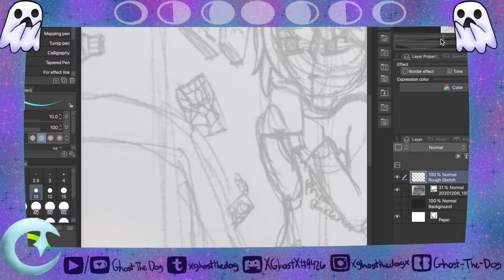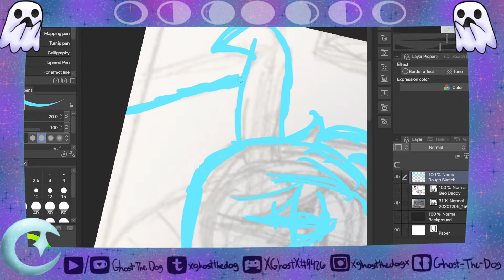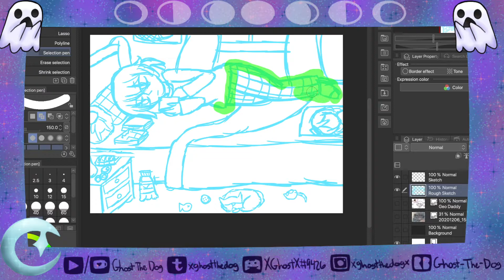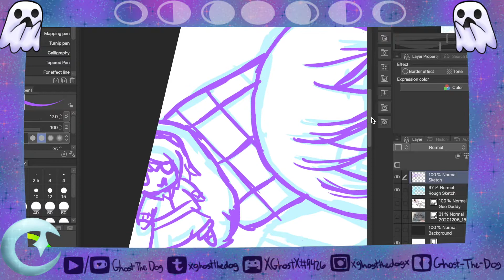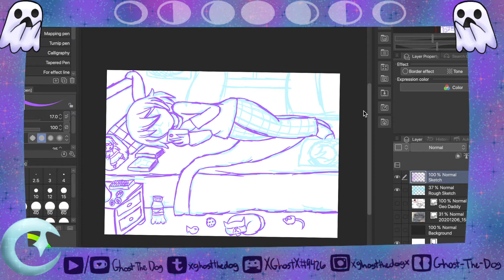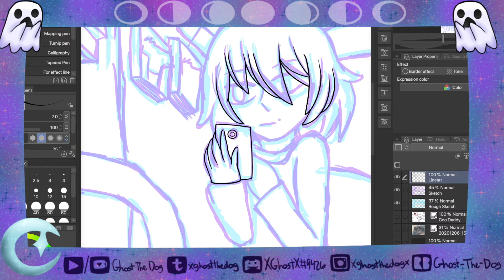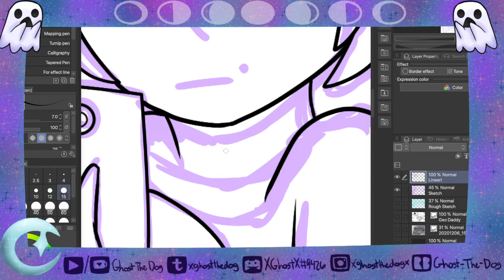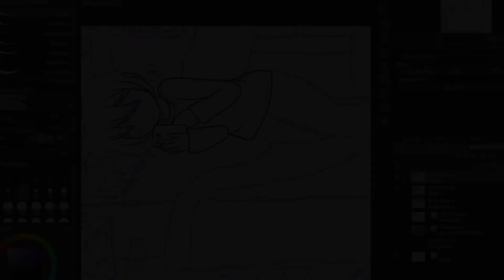Ghost After Dark Episode 6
The obligatory messy episode that's a week late and being uploaded during the day cause editing videos is pain
Linkers! / Usernames -
Redbubble : Ghost-The-Dog
Society6 : XGhostX